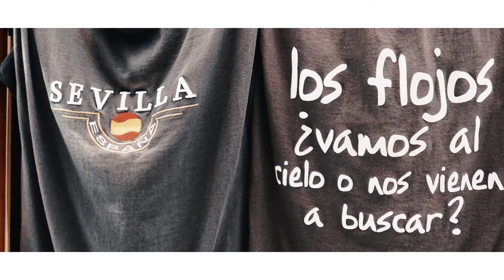Blackstreet - Before I let U Go (LatinCoverz by G.No)